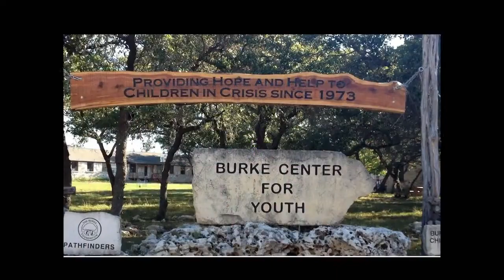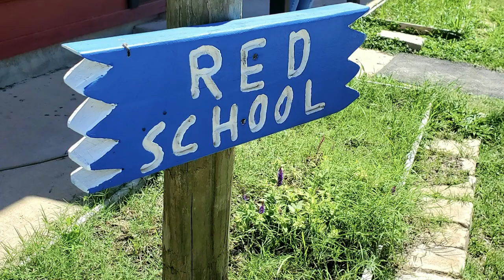Burke Center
Oak Hill UMC has been supporting the Burke Center for boys in Driftwood for over 30 years. Please help us continue this important outreach.